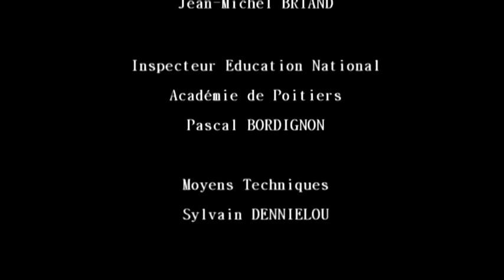Cité scolaire Bouchevereau - La Flèche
Présentation vidéo de la cité scolaire Bouchevereau